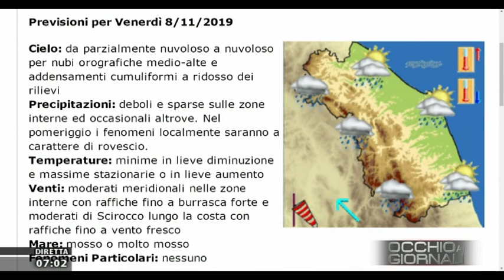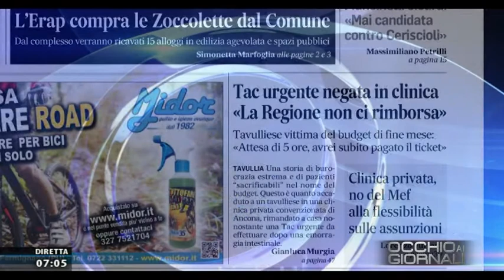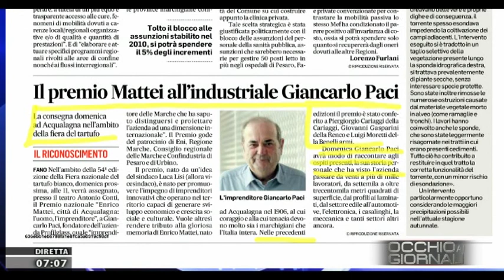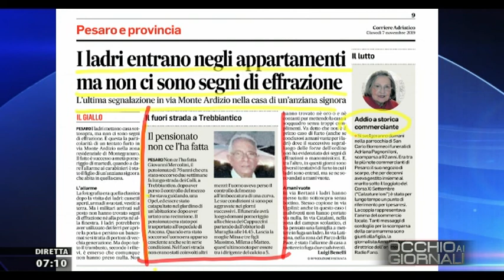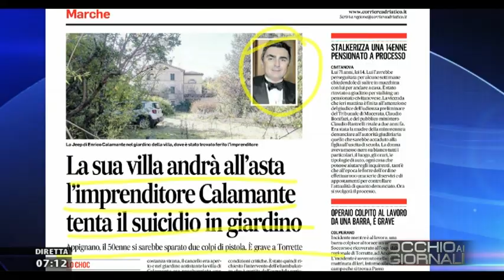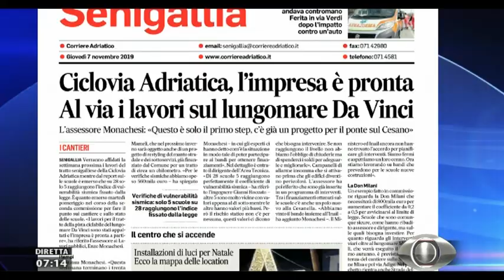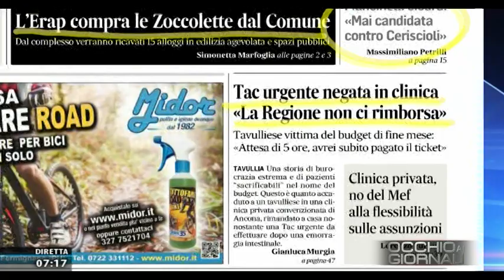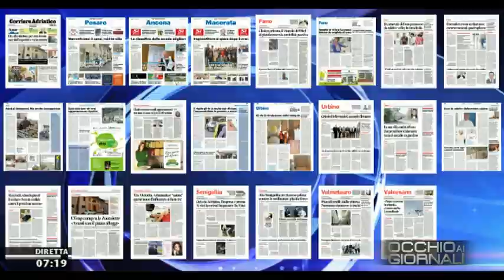Occhio ai Giornali 7 novembre 2019